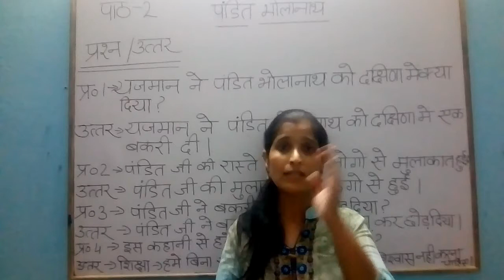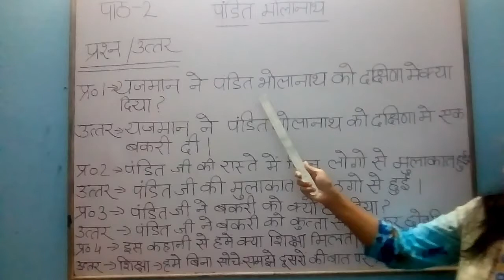Class 2 pandit bholanath 1.2